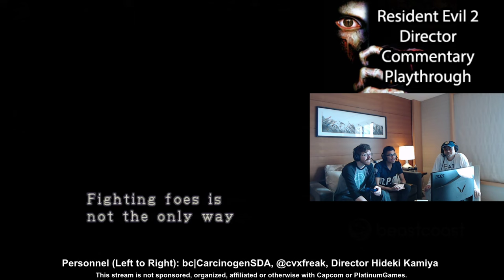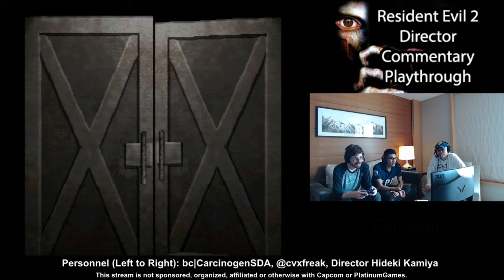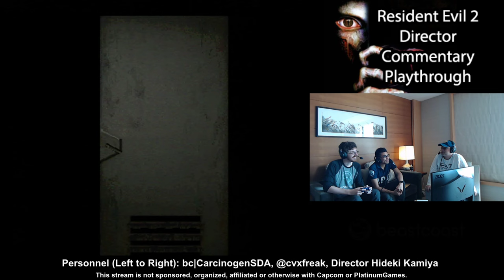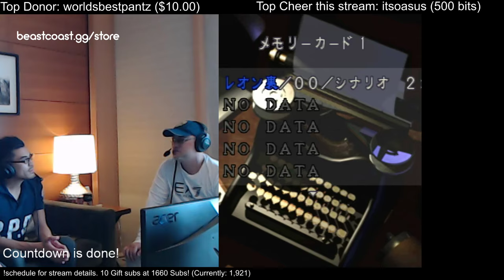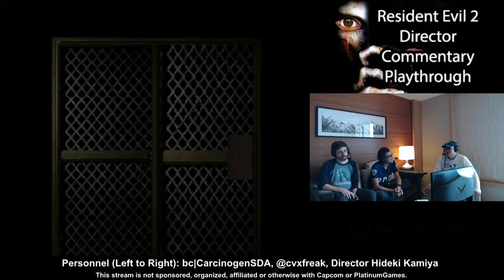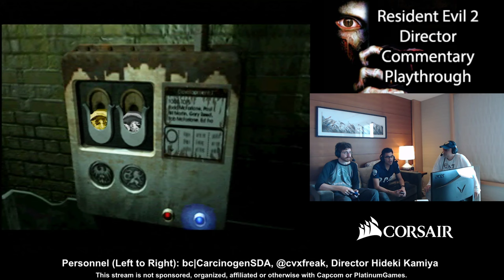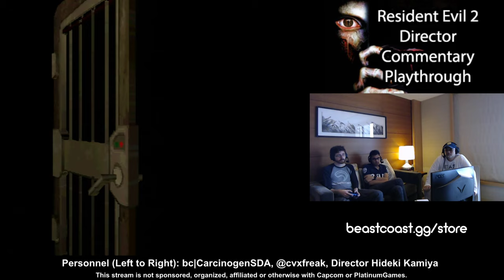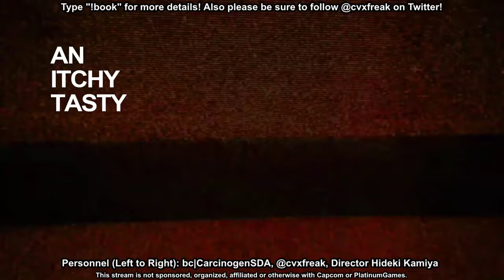Resident Evil 2 Director Commentary with Hideki Kamiya [ENG/日本語]